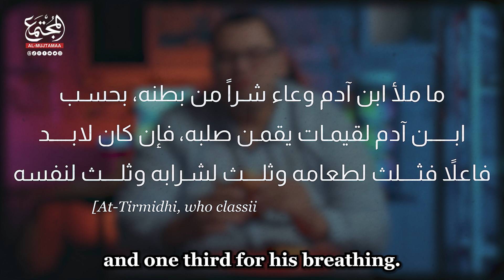4 Foundations of Well-being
In the bustling whirlwind of modern life, amidst the ceaseless demands of work, relationships, and personal aspirations, it's all too easy to overlook the fundamental pillars of well-being:
sleep, hydration, nutrition, and exercise.
Yet, these foundational elements constitute the bedrock upon which our health and vitality are built.
In this video, we delve into each of these pillars, exploring their significance and the profound impact they wield on our physical, mental, and emotional well-being.